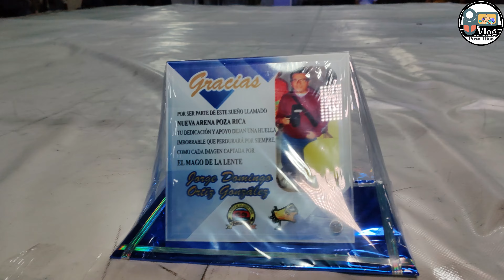PRIMER LUCHA SABADO 20 DE JULIO 2024